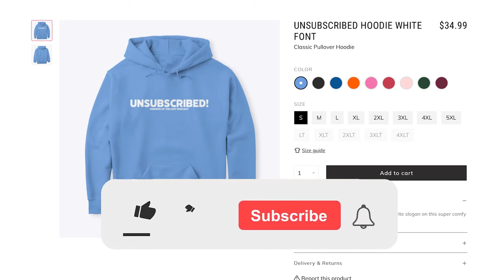Fight Club is a Cinematic Punch to the Face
"It's only after we've lost everything that we're free to do anything." David Fincher's FIGHT CLUB sparked something inside a massive audience of forgotten people in the world, abandoned by the leaders of their society. Consumerism has replaced the human spirit. Marketing has replaced faith. What happens to these people when their eyes are finally open and they become very pissed off?

Audio Engineer:
Jacob Kossler